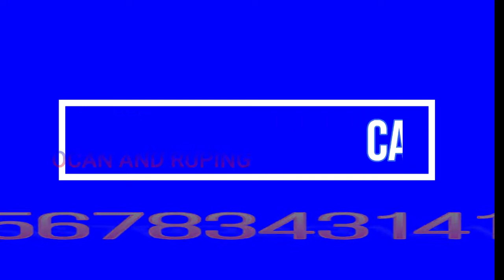coming next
Your Artist